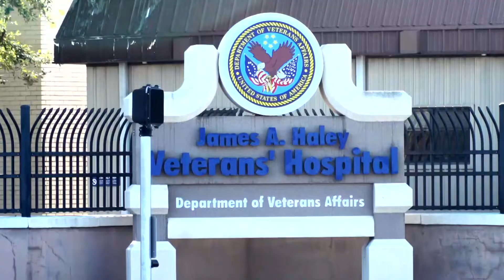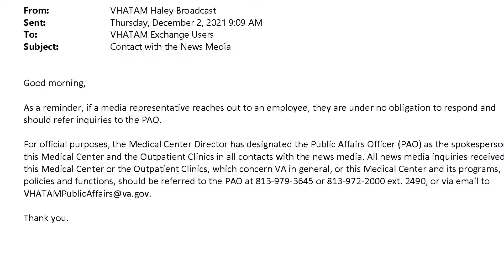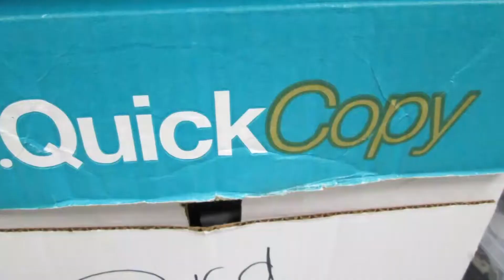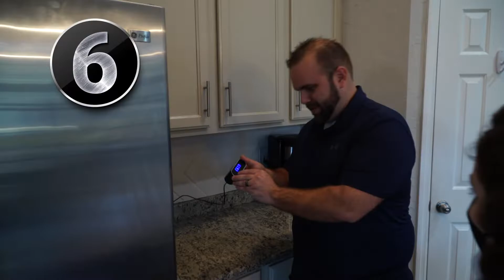More hidden cameras are secretly recording people's private moments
Hidden cameras are secretly recording unsuspecting people during their most private moments. 10 Investigates has uncovered video voyeurism is on the rise across the Tampa Bay area. We started looking into this issue when we uncovered a hidden camera investigation in Tampa that no media outlet has reported on before: A worker found a camera in a James A. Haley Veterans’ Hospital employee bathroom, disguised as a phone charger, in October 2020. As our investigation continued, we noticed hidden camera crimes were becoming more common around Tampa Bay. We spoke to a student who was secretly-recorded in a school changing room by her then-teacher.

What’s Brewing is a series of deep dives, coming to you from 10 Tampa Bay in Florida.